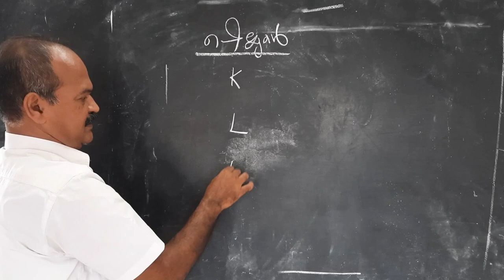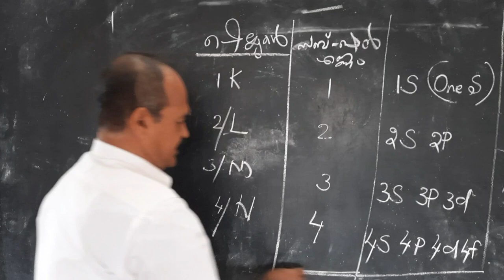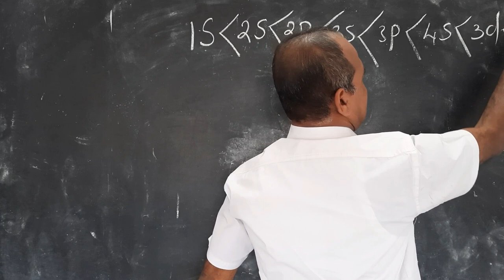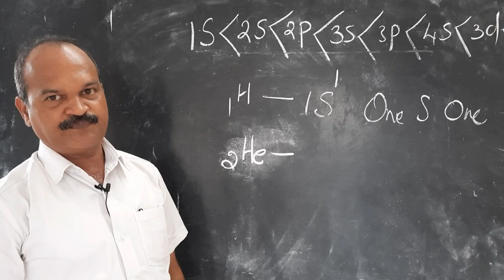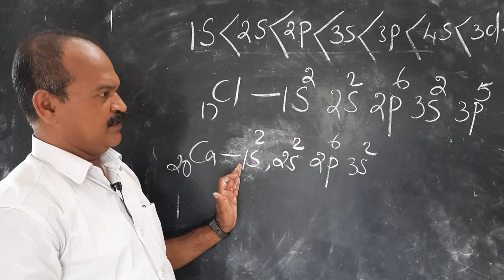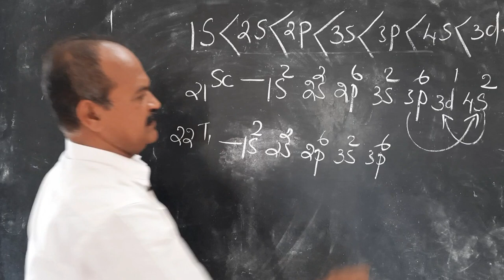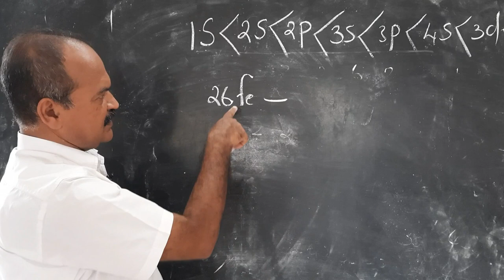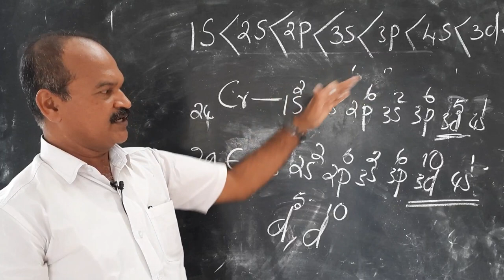Periodic Table and Electronic Configuration(online)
Aufbau principle